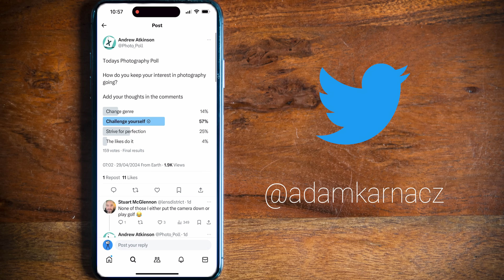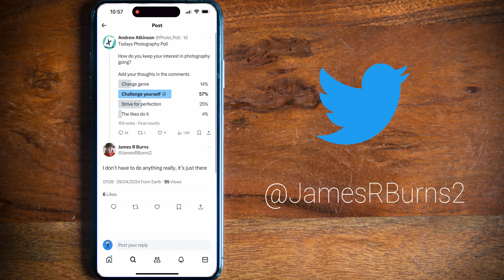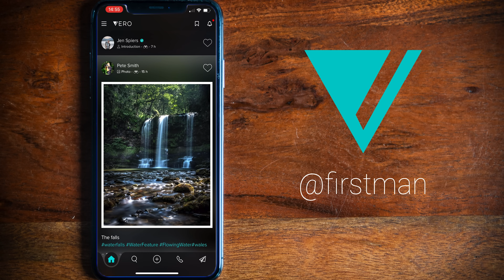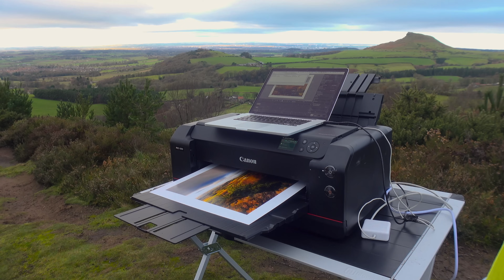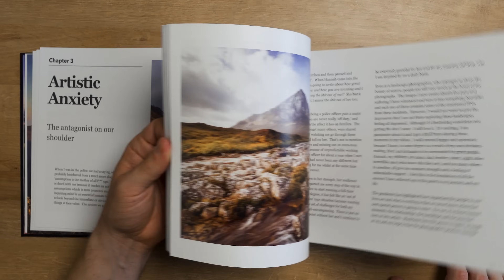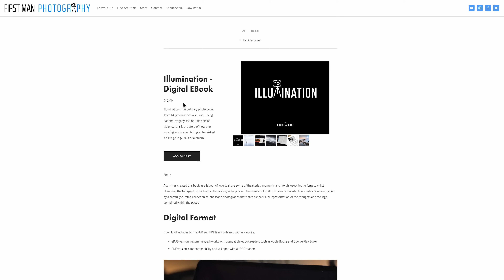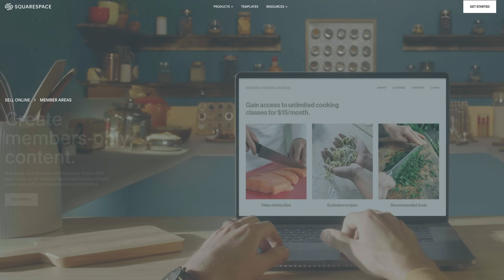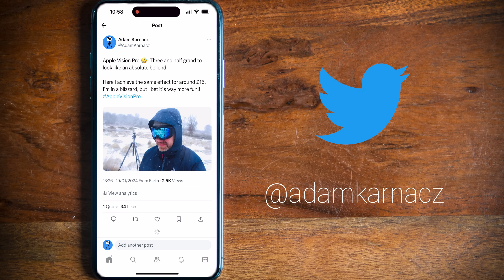The Hopeful Case for Photography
Photography is Dead they say. I say long live photography. So today I share my hopeful case for the future of photography.

Enter the Raw Room

Photo Editing

Video Editing

0:00 Intro
0:25 Scarcity & Abundance
4:21 Creative Freedom
9:02 Squarespace Ad Read
10:25 The Future of Photography